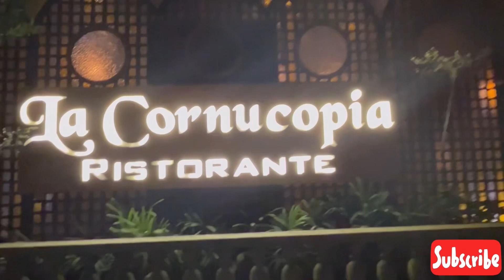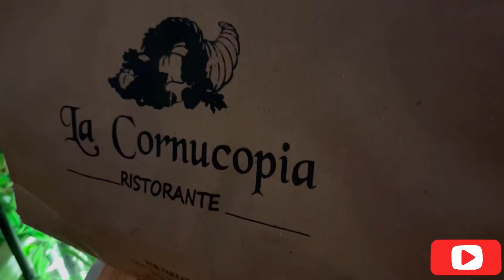Lacornocopia resturent //Lahore top resturent //(Daily vlogs ) .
Steak lovers
Chick steak